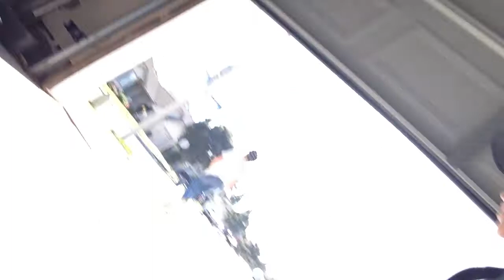(Part 2) Ruben pretending that he took my Tablet on 4/15/18